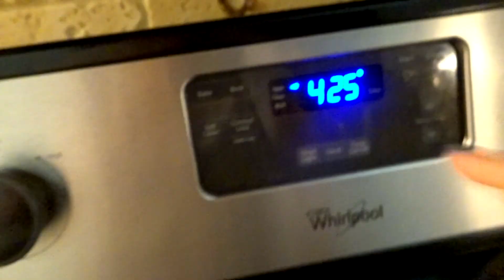Vlogmas Day 9 | WHAT DO WE ARGUE ABOUT?!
Hope you're all having a great day, thanks for stopping by!